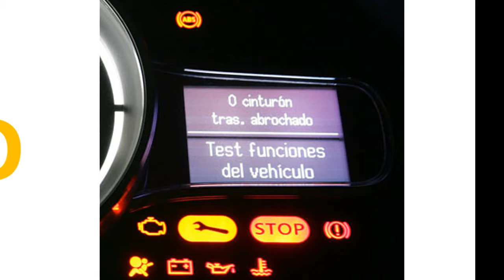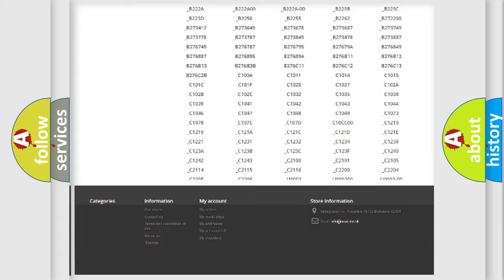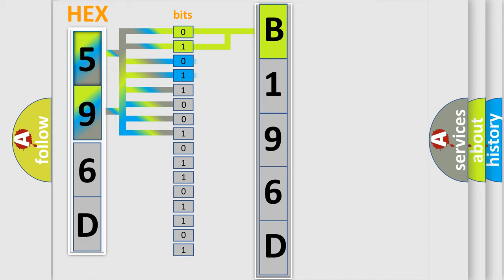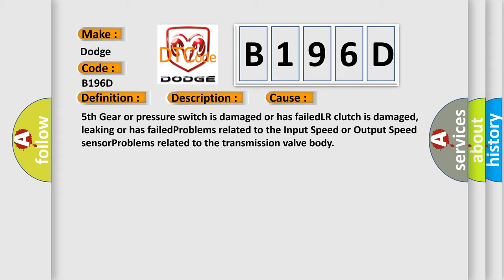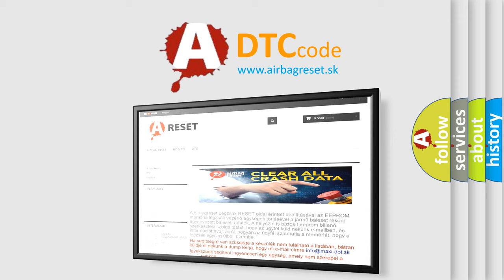DTC Dodge B196D Short Explanation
Contents:
0:21 Basic DTC analysis according to OBD2 protocol standard.
1:48 Insight into programming
2:58 A diagnostically understandable description of the Diagnostic Trouble Code
3:05 Basic error definition

Make:
Dodge
Code:
B196D
Definition:
A or T Incorrect Fifth Gear Ratio
Description:
DTC P0500 not set,engine started,vehicle driven to a speed of over 3 mph with 5th Gear commanded "on",and the PCM detected an incorrect 5th Gear ratio during the CCM Rationality test.
Cause:
5th Gear or pressure switch is damaged or has failedLR clutch is damaged,leaking or has failedProblems related to the Input Speed or Output Speed sensorProblems related to the transmission valve body